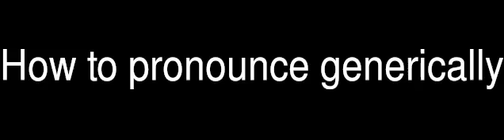How to pronounce generically